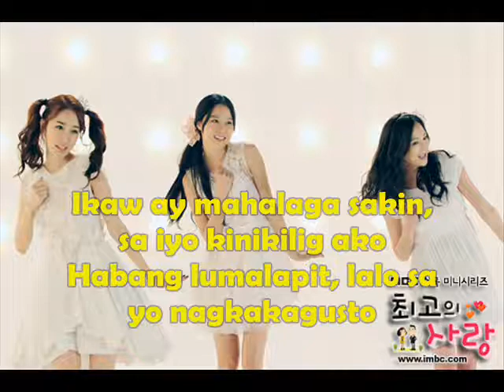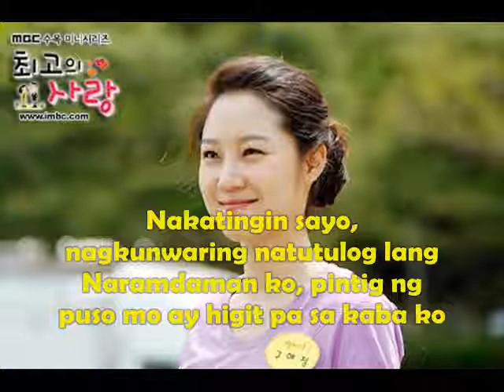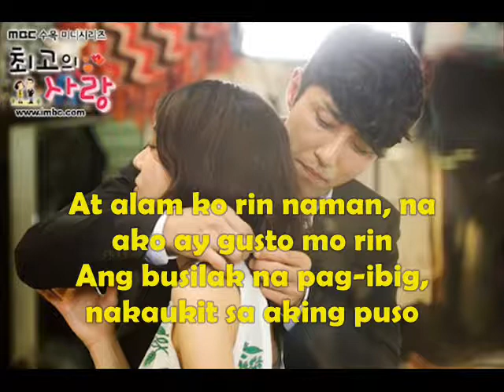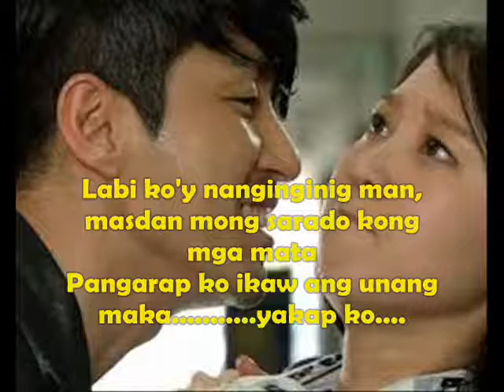Dugong Dugong - Rita Iringan The Greatest Love OST